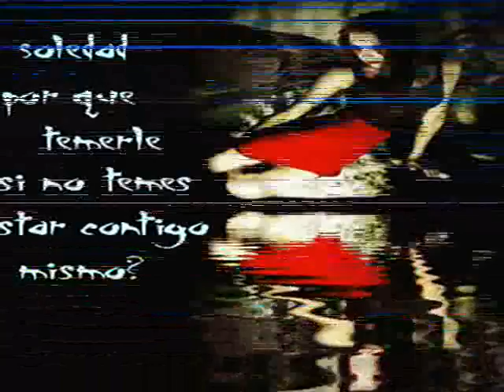Marcela Mangabeira ღ♡ Insensatezღ♡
•.¸♫♦ °ʚϊɞ A insensatez que você fez
Coração mais sem cuidado
Fez chorar de dor
O seu amor
Um amor tão delicado
Ah, porque você foi fraco assim
•.¸♫♦ °ʚϊɞ Assim tão desalmado
Ah, meu coração que nunca amou
Não merece ser amado
Vai meu coração ouve a razão
Usa só sinceridade
Quem semeia vento, diz a razão
Colhe sempre tempestade
Vai, meu coração pede perdão•.¸♫♦ °ʚϊɞ
Perdão apaixonado
Vai porque quem não
Pede perdão
Não é nunca perdoado